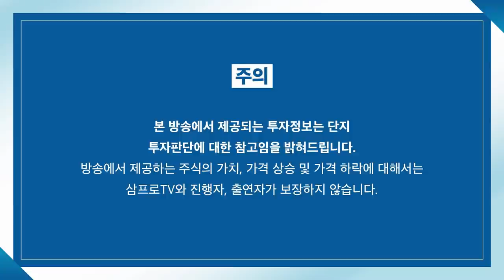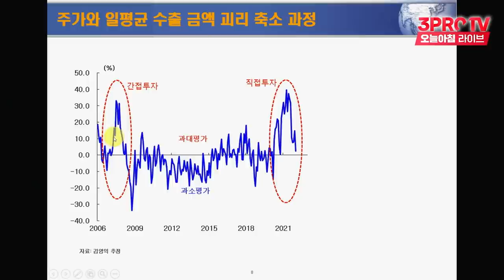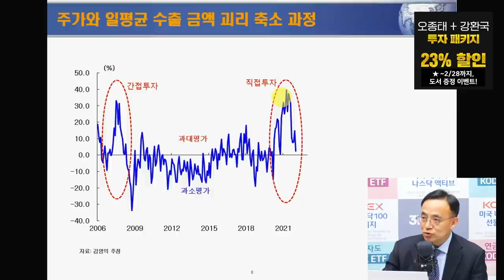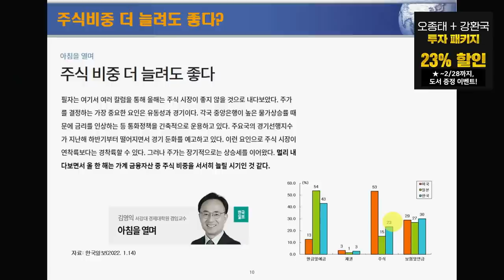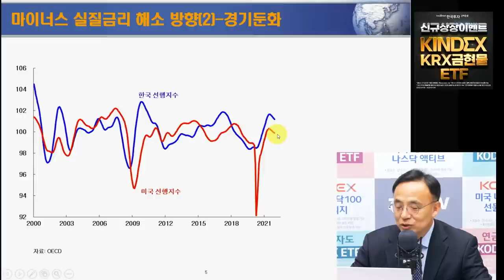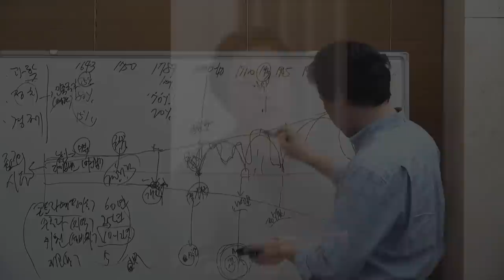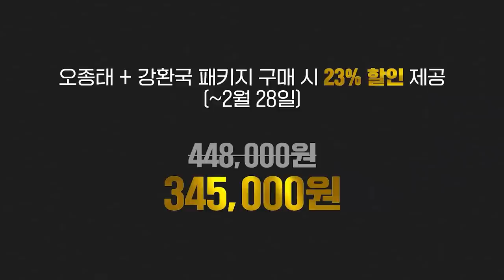[심층 인터뷰] 물가상승률에 못 미치는 금리 상승.. 실질금리 안정화 시점은? f.서강대학교 경제대학원 김영익 겸임교수